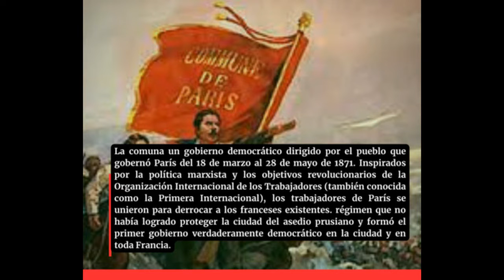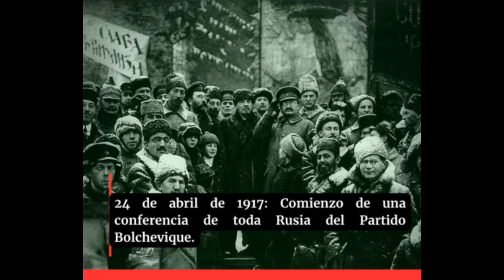Línea de tiempo de la REVOLUCIÓN RUSA (Octubre de 1917): antecedentes y consolidación